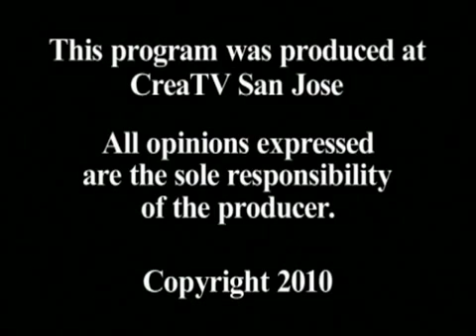Finance - Applying for financial aid for higher education, Part 3 of 3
crisis economics.
basic economics.
usa debt.
financial crisis explained.
foreign currency exchange.
forex trader.
nz exchange rate.
economics times.
economic system.
dealing with debt.
forex factory.
currency calculator.
dinar exchange rate.
forex exchange rate.